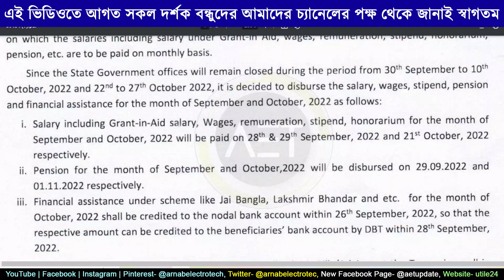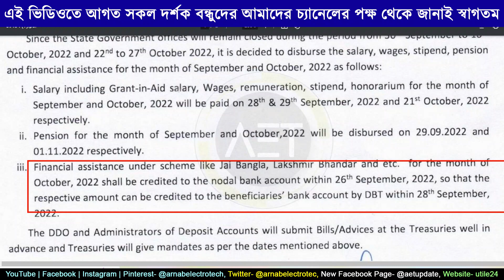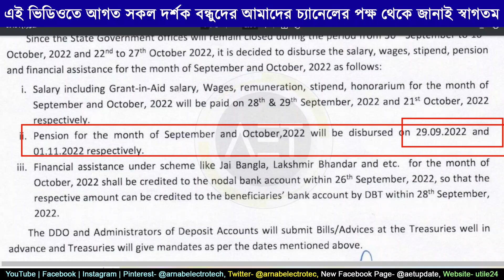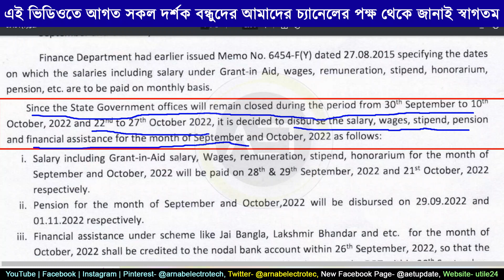lakshmir bhandar payment update | jai bangla scheme update | Lakhir Bhandar Taka Kobe Dhukbe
About this video:
In this video we discussed about latest notification regarding payment of lakshmir bhandar,  jai bangla etc schemes .
Related Keywords-
Lakhir Bhandar Taka Kobe Pabo
Lakhir Bhandar Taka Kobe Dukbe 2022
Laxmir Bhandar New Update
lakhir bhandar september
laxmir bhandar
september laxmir bhandar
new update laxmi bhandar
new update today laxmi bhandar
status check laxmi bhandar
status check online
laxmi bhandar status check otp problem
laxmi bhandar status check incorrect mobile number
laxmi bhandar payment
laxmi bhandar payment status check
laxmi bhandar payment date
laxmi bhandar payment not received
 lakshmi bhandar taka kobe pabe
laxmir vandar new update
 laxmi bhandar payment
 laxmi bhandar money not received
lakshmi bhandar October payment
 lakshmi bhandar October er taka kobe dukbe
লক্ষীর ভান্ডার লক্ষীর ভান্ডার প্রকল্প
jai bangla prakalpa payment
jai bangla pension scheme
jai bangla pension scheme status
lokhir vandar